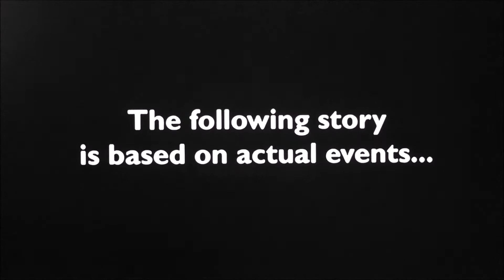Tim and Andrew's Christmas tree (circa 1993)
'Twas the week after Christmas and out in the field was Tim and Andrew with a couple of trees, some matches and a gallon of unleaded gasoline.